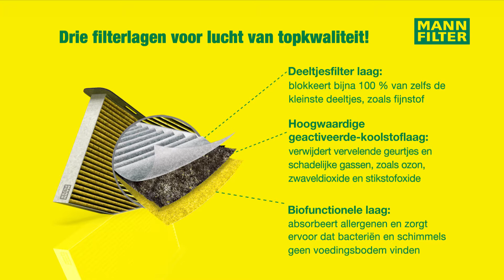FreciousPlus - het interieurfilter tegen allergenen, schimmels en fijnstof.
Het interieurfilter FreciousPlus kort en bondig uitgelegd in de video.
Ga voor meer informatie naar: www. frecious-plus.com